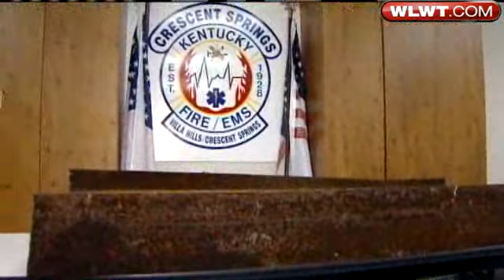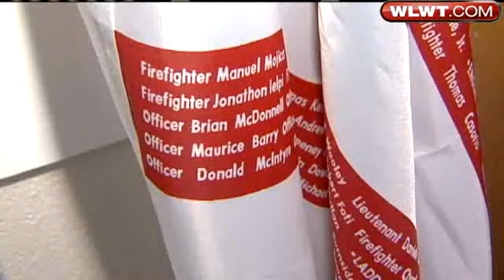9/11 Memorial Established In The Tri-State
9/11 Memorial Established In The Tri-State